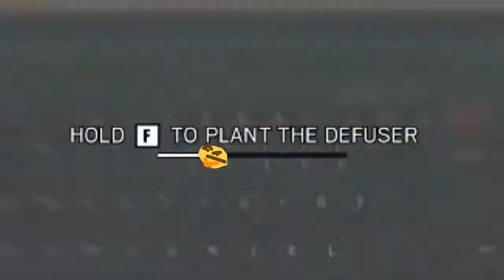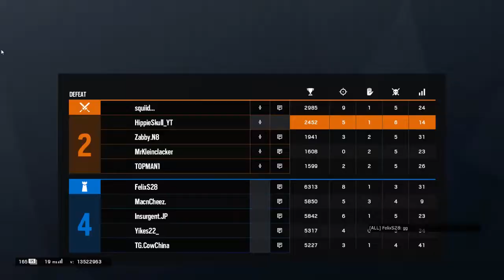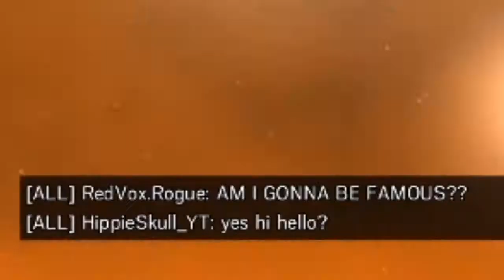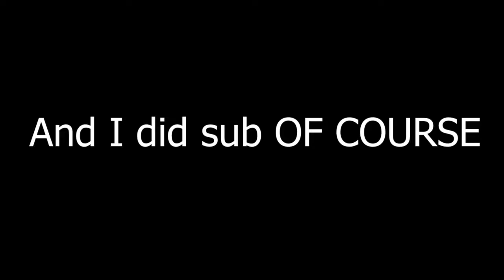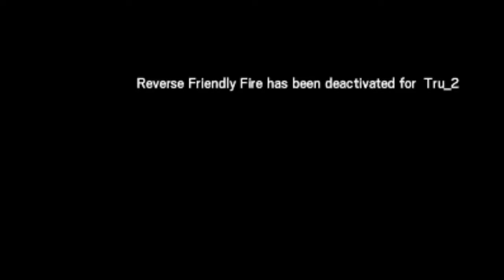This Rainbow Six video will lower your IQ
WELL since I don't feel like editing on my birthday Thursday I cranked it out this weekend and ran with it until yesterday BUT IM BACK AND READY TO MILDLY ENTERTAIN YOU